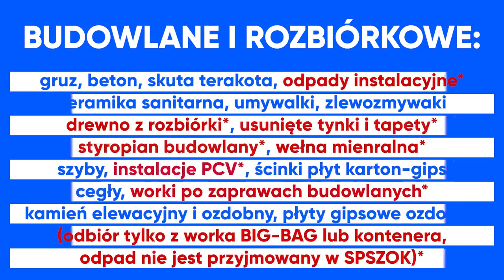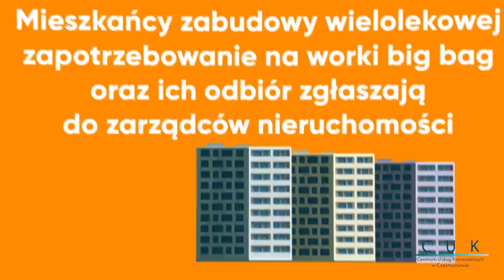Odbiór odpadów budowlanych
Sprawdź, jak zgłosić zapotrzebowanie na odbiór odpadów budowlanych i rozbiórkowych pochodzących z gospodarstw domowych